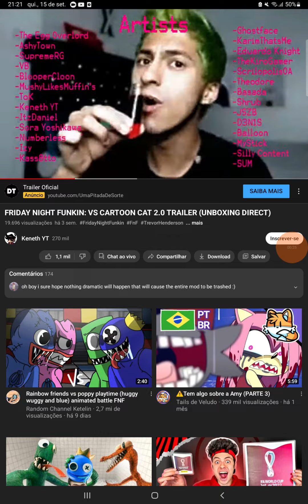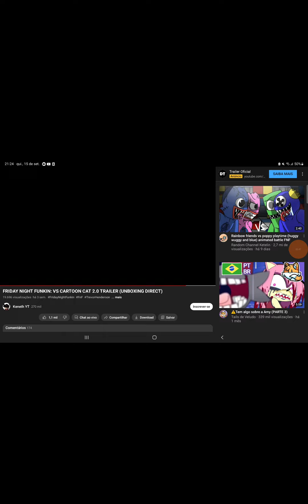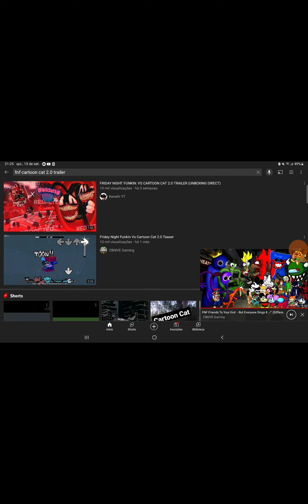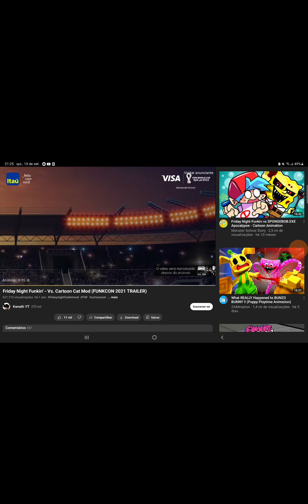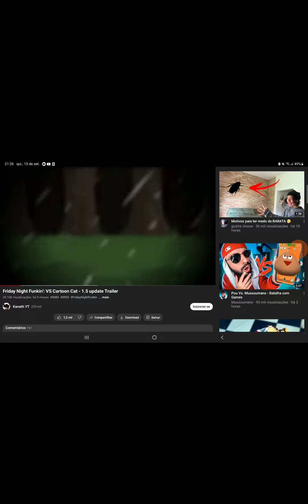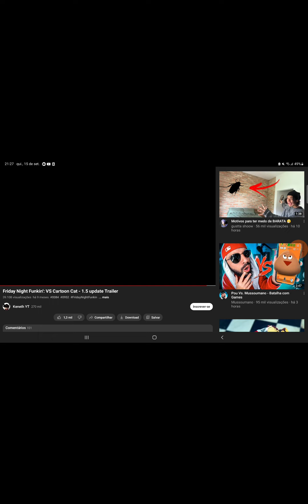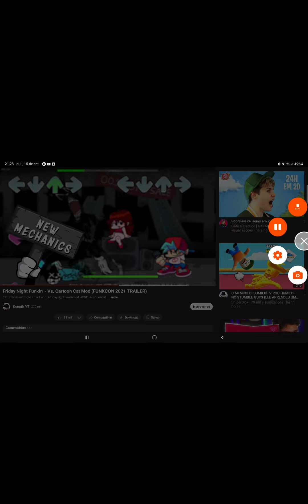15 de setembro de 2022